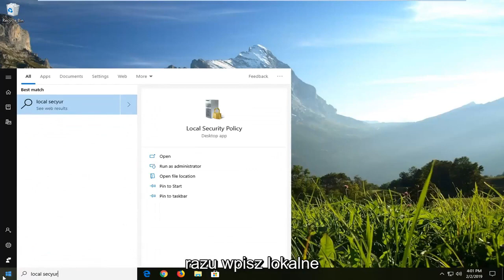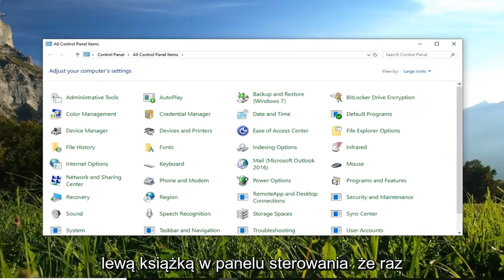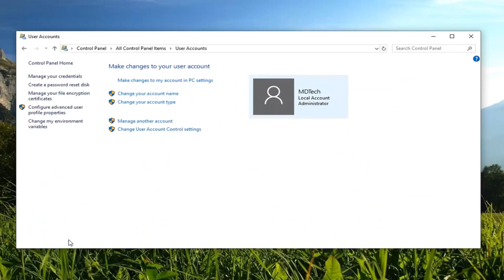Jak naprawić: Być może nie masz uprawnień do korzystania z tego zasobu sieciowego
Poprawka: \\PC jest niedostępny - możesz nie mieć uprawnień do korzystania z tego zasobu sieciowego

Komunikat o błędzie:- \\Localhost jest niedostępny. Możesz nie mieć uprawnień do korzystania z tego zasobu sieciowego. Skontaktuj się z administratorem tego serwera, aby dowiedzieć się, czy masz uprawnienia dostępu.

Ten samouczek dotyczy komputerów, laptopów, komputerów stacjonarnych i tabletów z systemami operacyjnymi Windows 10 i Windows 11 Pro, Windows 8/8.1, Windows 7. Działa dla wszystkich głównych producentów komputerów (Dell, HP, Acer, Asus, Toshiba, Lenovo , SAMSUNG).